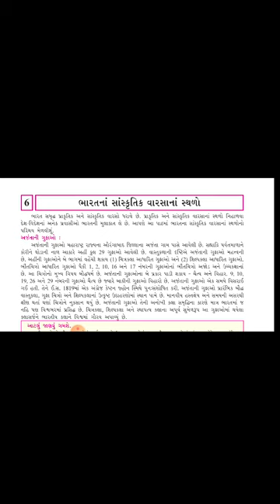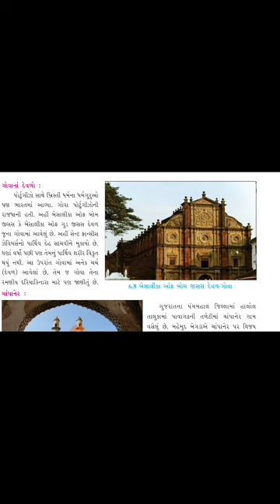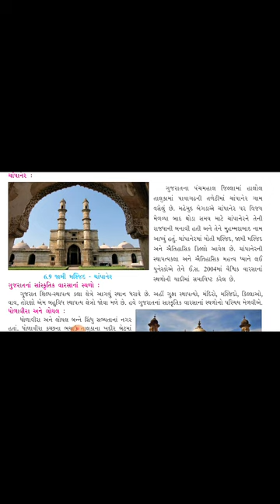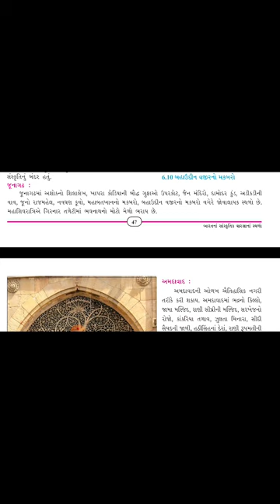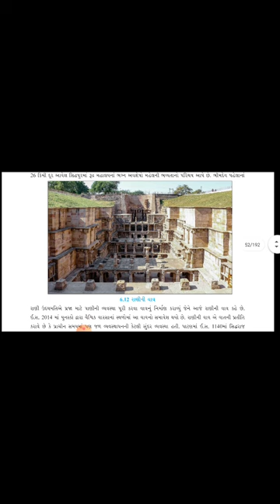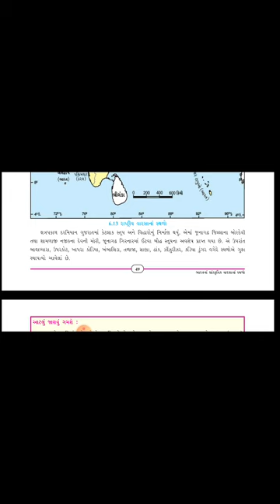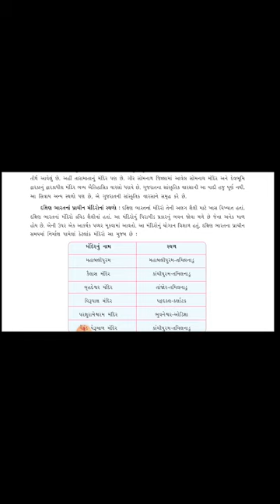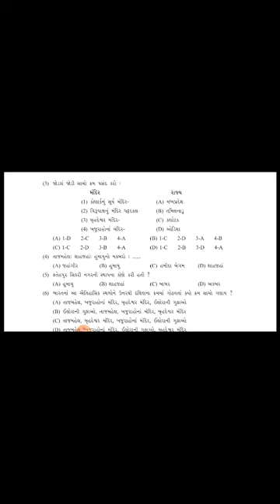SOCIAL SCIENCE std10 ch 6 L3